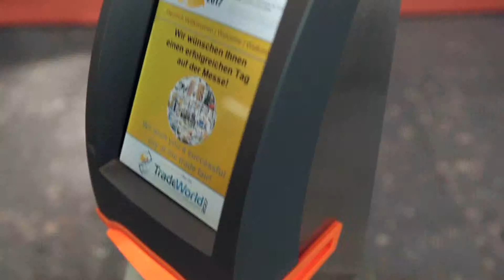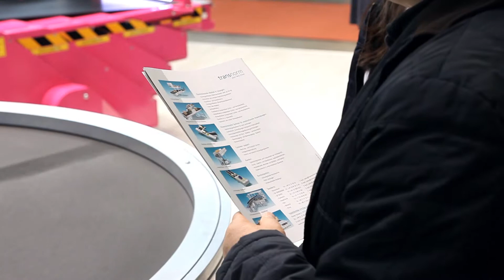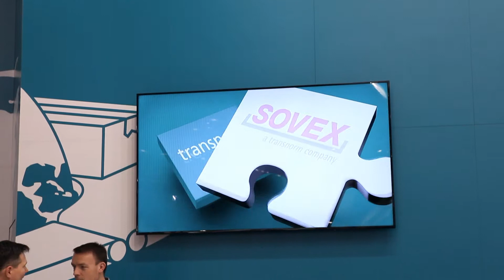LogiMAT Review 2017 - TRANSNORM Group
TRANSNORM is one of the leading global manufacturers of high performance modules for tote bins, carton, parcel and flight baggage conveyor systems. With our extensive expertise we safeguard the competitive edge enjoyed by end users and system integrators in various segments of intralogistics − particularly when it comes to high performance distribution services and demanding loads that need to be conveyed.

With the slogan “Global Excellence for Intralogistics“, TRANSNORM meets the demands with respect to quality, reliability and maintenance-friendliness in our modules and solutions all over the world. All of these are aspects that ensure efficient and costeffective system operation. To further strengthen and complement the existing TRANSNORM range, SOVEX vehicle loaders and conveyors offer an agile solution for robust inbound and outbound handling.